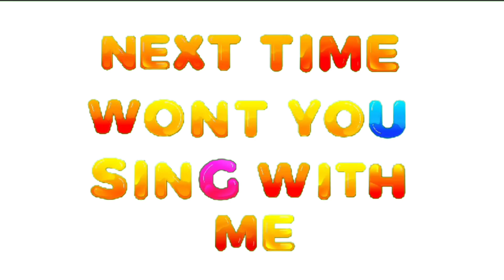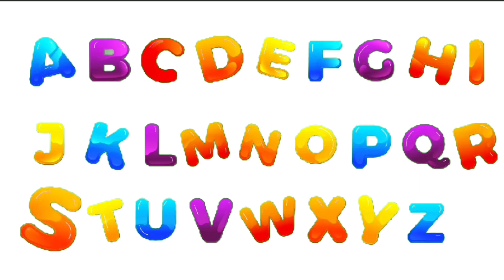ABC song | a for apple | nursery rhymes | abc phonics song for kindergarten